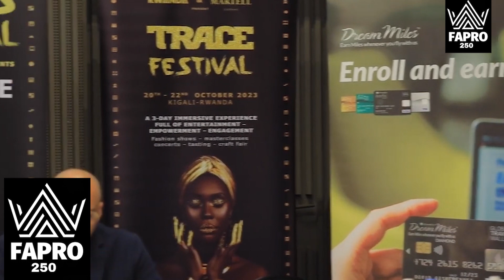OLIVIE UHAGARARIYE: TRACE AWARD MU RWANDA ARAVUGA IMPAVU RDB ARIYO YAMUFASHIJE KUGERA KUBYO YIFUZA